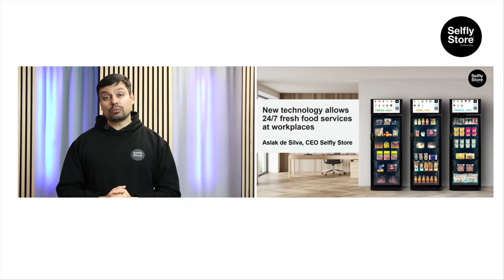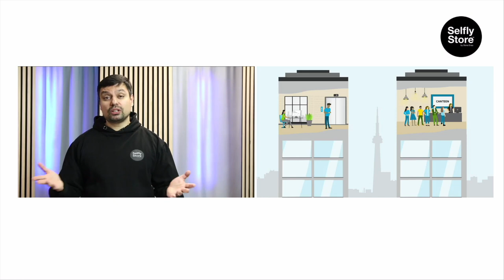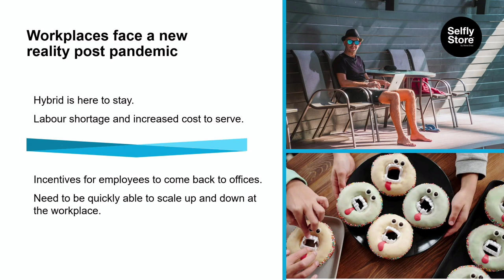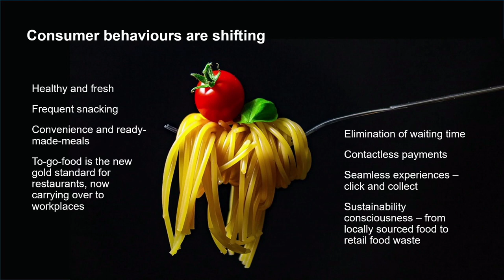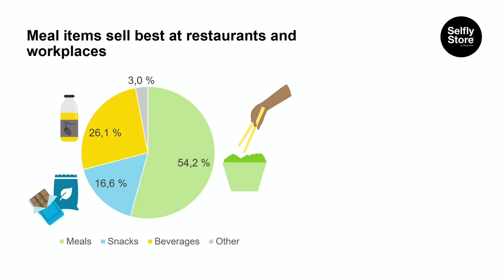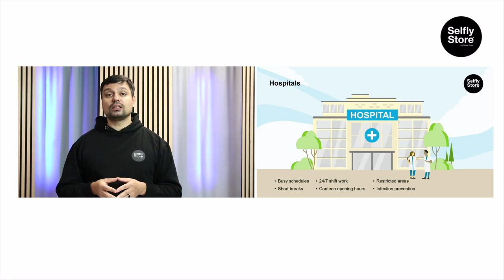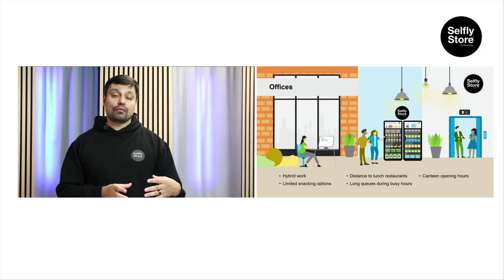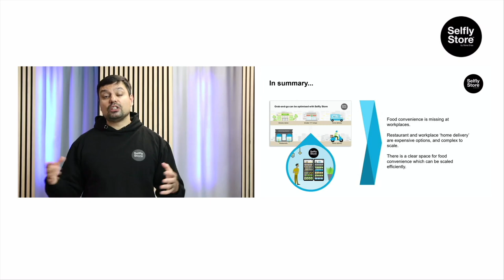New Technology Allows 24/7 Fresh Food Services at Workplaces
A lack of healthy and available food and nutrition at the workplace can adversely affect how people perform. On the other hand, adequate nutrition has been seen to increase productivity with up to 20%. The food-challenges many workplaces deal with are; long queues in crowded canteens, unpredictable number of employees physically onsite from day-to-day, and expensive options to offer food outside of peak-hours.

In this webinar, Aslak de Silva, CEO of Selfly Store, and Lena Schüpbach, co-founder of Noury, will discuss how new food service business models and real-time data can ease these pain points, and how Noury’s food service business model is disrupting the Swiss market.